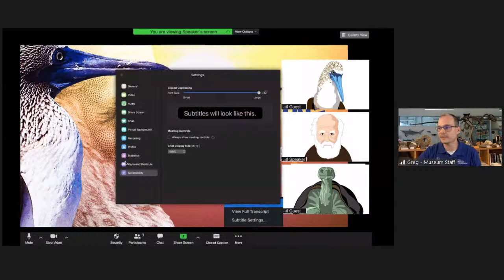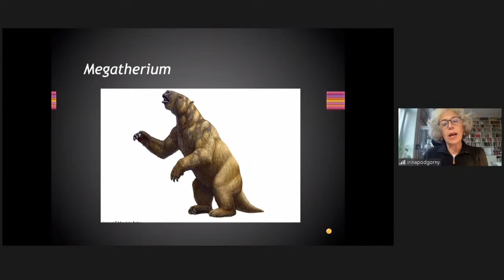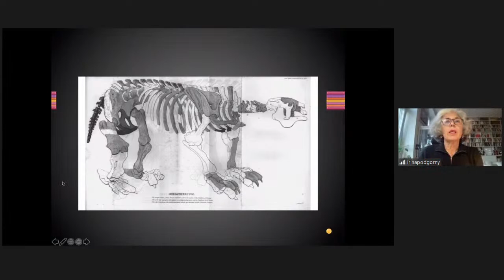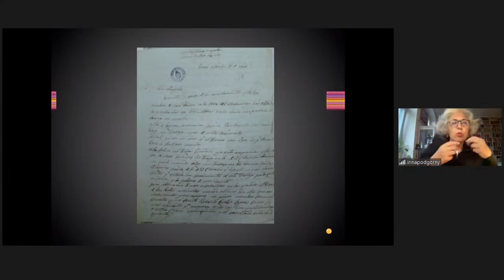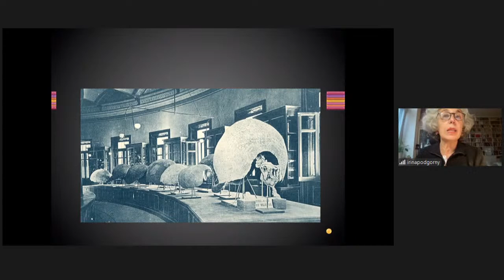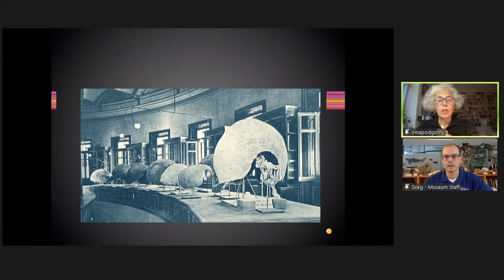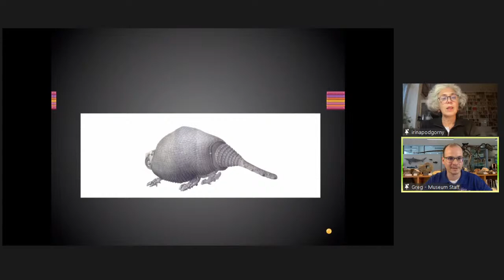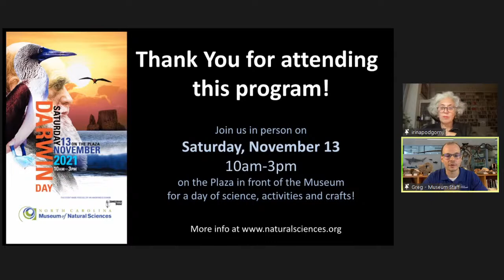How Glyptodon Got its Shell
Darwin Days 2021
In the early nineteenth century, huge fossil mammal bones from South America attracted much public and scientific attention. Long debates were sparked by the arrival in London of a small living armadillo along with evidence of huge fossil bony armours.A fascinating history linking British diplomats, fossil dealers, naturalists and scientists from across Europe and the Americas.

Guest Speaker
Irina Podgorny, Museo de La Plata, CONICET/Argentina